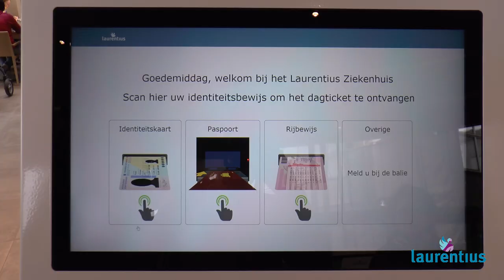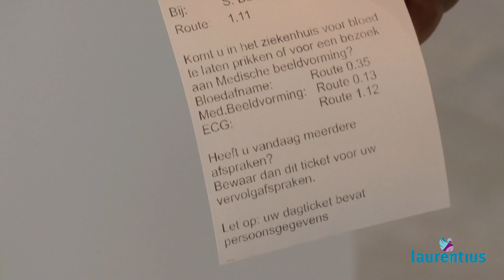Aanmeldzuilen Laurentius Ziekenhuis Roermond